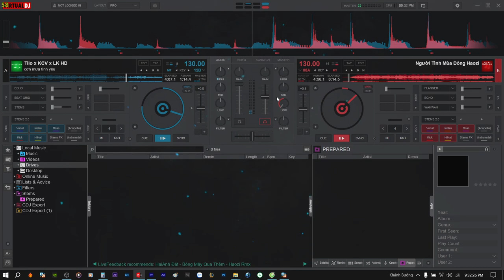Demo Vol.588 - Cơn Mưa Tình Yêu Remix Vinahey 2024 | NSTH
☞Ủng Hộ Tôi: TechComBank 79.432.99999
☞ Nguồn: Đang Cập Nhật
☞ Link Mp3 + Dowload :  Đang Cập Nhật
☞ Lời bài hát (lyrics):
Người yêu ơi, cỏ mềm đã héo khô
Mặt hồ lá xác xơ, những con đường vắng sương mờ
Từng bước chân cuốn đi mùa thu xa lắm
Để nỗi buồn cứ thế đến bao giờ?
Và cơn mưa ngoài trời đêm gió lạnh
Giật mình nhớ tới anh
Hãy chờ em anh nhé
Và hãy cho nhau sát lại
Nụ hôn như bất ngờ
Ngọt ngào như vô tình
Yêu anh ngàn lần hơn nữa
Một phút anh ngẩn ngơ
Một phút em thầm mơ
Đừng vội làm cơn mưa dâng kín trong lòng em
Để trái tim ngủ quên
Để nỗi đau triền miên
Từng giọt buồn đánh rơi trên hàng mi ướt mềm
Thổn thức ta nhìn nhau
Hẹn ước cho ngày sau
Trọn đời mình bên nhau đi nhé anh tình yêu
Vì chính anh mà thôi
Vì yêu anh mất rồi
Sớm mai dành cho nhau tia nắng đầu tiên rạng ngời
Sớm mai dành cho nhau tia nắng đầu tiên
Mưa xa dần hàng cây
Hạt mưa mơn man giây phút này
Ánh sao đưa ta về bên nhau, hoh
Một phút em ngẩn ngơ
Đừng vội làm cơn mưa dâng kín trong lòng anh